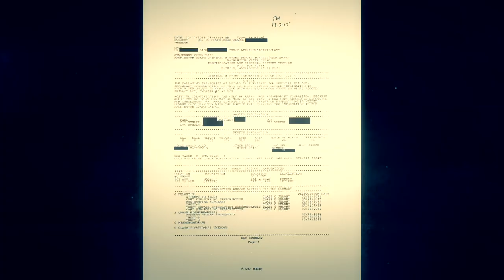'Catching Up with Caitlin' Free Full Ep. 4 😄 Life Goes On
On this episode of “Life Goes On,” WE catch up with Caitlin and find out how she feels about Matt's behavior after he was released, her current relationship status, and if she would ever date another prisoner.

In "Life Goes On", WE are checking in with some of the most talked about and beloved “Love After Lockup” cast members for an exclusive update on how their lives have changed since the show.